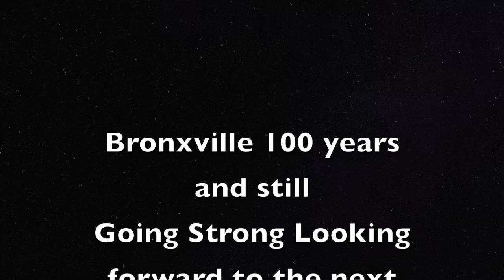Bronxville School a student walks through time